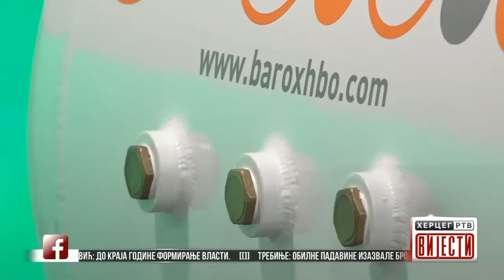Vijesti u 16:30h (30.10.2018. godine)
Dodik: Pobjeda SNSD-a je najveća do sada - Cvijanović: Do kraja godine formiranje vlasti - Trebinje: Obilne padavine izazvale brojne probleme na području grada - U Trebinju odnedavno druga barokomora - Od danas Rajanerom iz Banja Luke za Stokholm, Brisel i Memingen